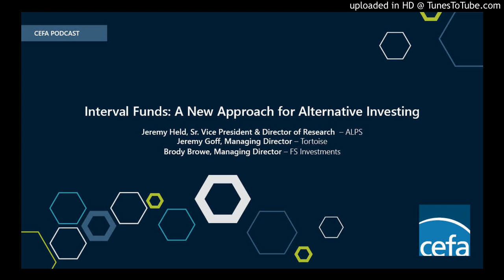Interval Funds: A New Approach for Alternative Investing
Interval Funds are changing the way investors approach alternative investments and are democratizing exposure to an area of the market that has historically only been available to the world’s largest investors. In this discussion, we're taking a look at interval funds, an investment structure that lives under the closed-end fund umbrella.